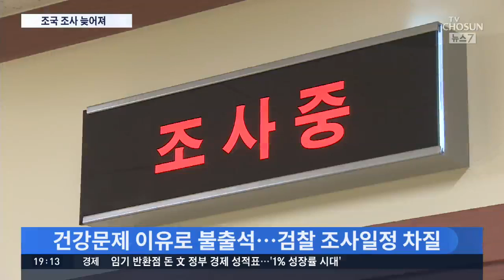검찰, 정경심 구속만료 이틀 앞두고 '혐의 다지기'…늦춰진 조국 소환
조국 전 법무장관의 부인, 정경심 교수의 구속 만기일이 이틀 남았습니다. 그러나 수사가 좀처럼 속도를 내지 못하면서, 곧 할거라던 조 전 장관 소환도, 아직까지 못하고 있습니다. 정 교수를 재판에 넘긴 뒤에, 조 전 장관을 불러 조사할 것으로 보입니다.